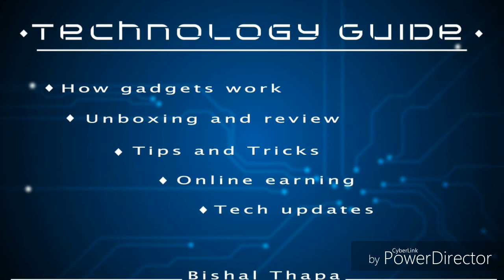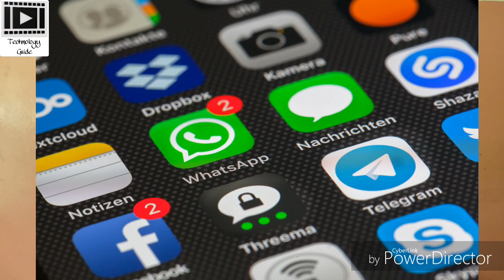Agent Smith Virus ( Nepali )Your Android Devices in a risk | Your Data and Informations not secured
Hello Friends
In this video I have talked about Agent Smith Virus which has infected over 25 million android devices all over the world among which 15 million devices are infected in India. This virus infects all the applications installed in your android device and can even collect your personal datas and informations including your banking details which is the worst of all. Hope you all will like this video.